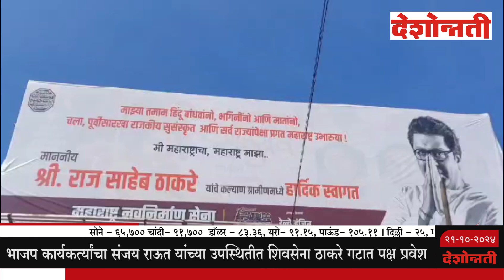Raj Thackeray यांच्या दौऱ्याच्या पार्श्वभूमीवर डोंबिवलीत बॅनरबाजी | Deshonnati NEWS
Raj Thackeray यांच्या दौऱ्याच्या पार्श्वभूमीवर डोंबिवलीत बॅनरबाजी